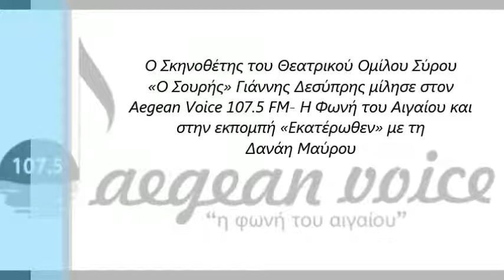O Γιάννης Δεσύπρης μίλησε στον Aegean Voice στην εκπομπή «Εκατέρωθεν» με τη Δανάη Μαύρου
Ο Σκηνοθέτης του Θεατρικού Ομίλου Σύρου
«Ο Σουρής» Γιάννης Δεσύπρης μίλησε στον
Aegean Voice 107.5 FM- Η Φωνή του Αιγαίου και
στην εκπομπή «Εκατέρωθεν» με τη Δανάη Μαύρου